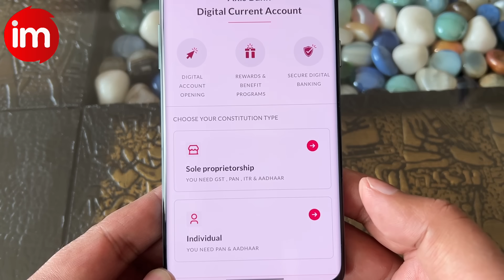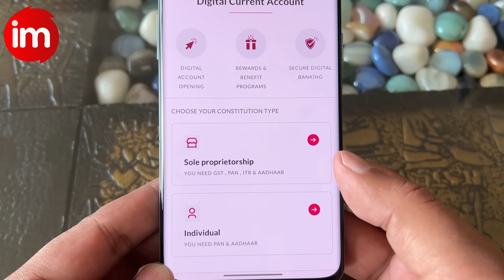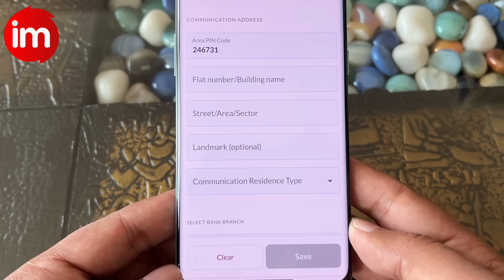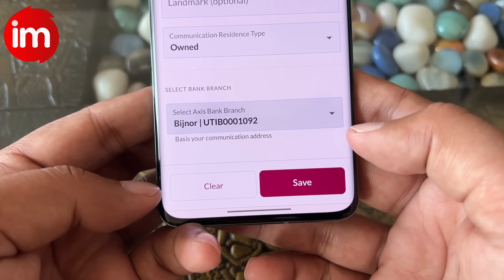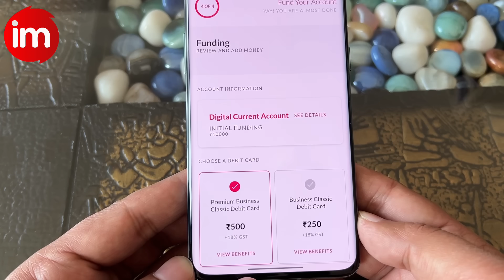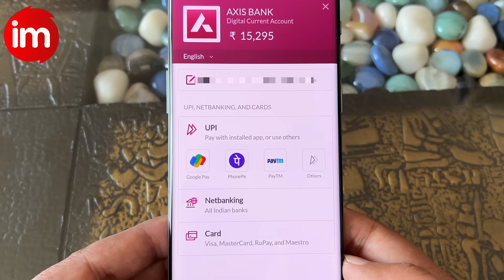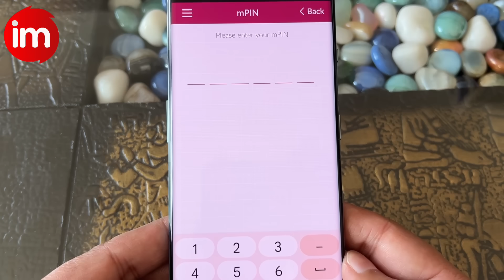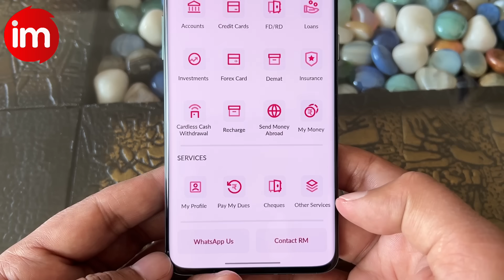Axis bank current account opening online | Current account kaise khole online | bina gst current ac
Axis bank me online current account khol sakte hai full kyc ke sath. axis current account me virtual debit card bhi milta hai. is video me online current account open karne ka process dikhaya gya hai

Fees & Charges - Digital Current Account

MAB to be maintained(Metro & Urban Branches) Rs 15,000
MAB to be maintained(Semi-Urban & Rural Branches) Rs 7,500
Monthly service charge: 50/month
Cheque Book issuance: Free
Debit card fees: 250
NEFT/RTGS - other digital channels: Free

Current account business aur dusre zyada transactions ke liye open kiya jata hai. current bank account me savings bank account se zyada features aur serivces milti hai kyunki ye business ke liye open kiya jata hai

Current bank account me jitne chahe paise rakh sakte hai aur unlimited transaction kar sakte hai. isse cash withdraw ki limit bhi high hoti hai. apne business aur shop etc. ke liye hamesha current bank account ka hi use karna chahiye.

tags for reference: axis bank current account,axis bank current account opening online,online current account kaise khole,online current account opening,bina gst ka current account kaise khulwaye,bina gst current account,current account without gst,how to open current account online,axis current account opening,best current account bank india,tech news,technology,business bank account,business bank account for small business,business bank account for new business,ishan monitor,ishan